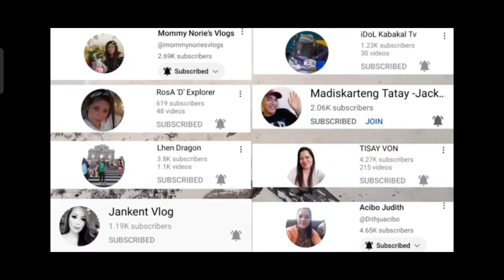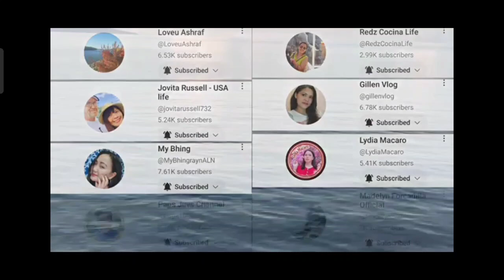MAGIC CHESS EP. 286 SABER & ELEMENTALIST & NORTHERN VALE COMBO GAMEPLAY IN MLBB 2023 SEASON 14